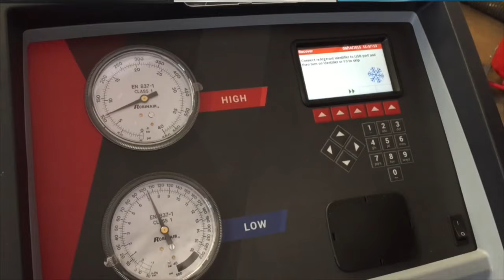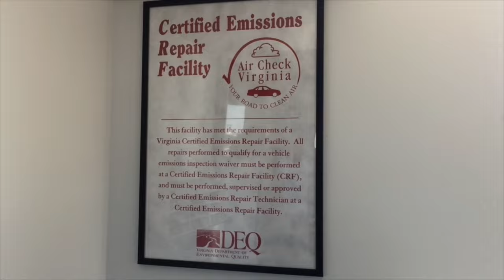Giới Thiệu Tác Phẩm THE LOTUS AND THE STORM của Tác Giả CAO PHƯƠNG LAN